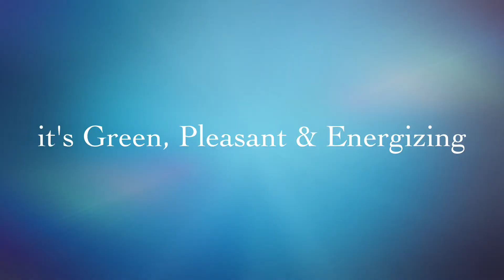Kayaking Season Open